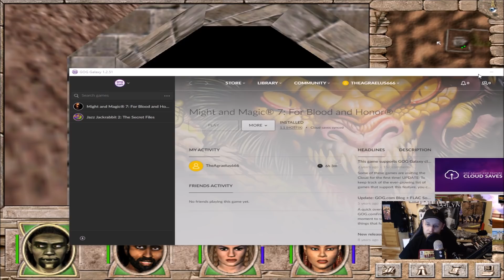Might and Magic VII | #6 | Agraelus | CZ Let's Play / Gameplay [1080p60] [PC]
6. část ze série videí Might and Magic VII: For Blood and Honor od Agraela.

Autor intra: -
Soundtrack: -

Soundtrack: Blue Stahli - The Destroyer Of All Things

Speciální poděkování za pomoc: Spaceman, Assasin172, Javer, Jkop, Staynooob, Ater Blood, Sayned